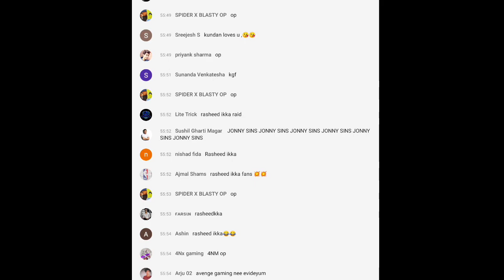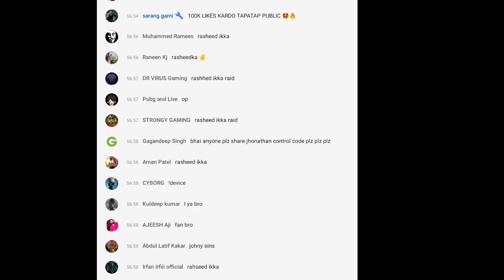Jonathan ൻ്റെ liveൽ Rasheed Ikka വന്നപ്പോൾ 😂❤️ | Rasheed Ikka Loves Jhonny 😂🔥 | Nix Gaming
Please do show your support .
Connect me

Clan :- TEAM MRLS

Character ID :-

Sources/Credits ©

Audios and other related materials used in this video may owned by their respected owners.